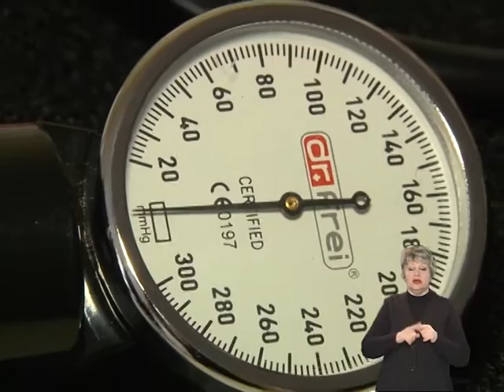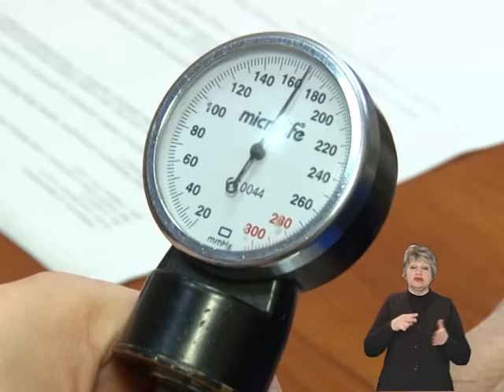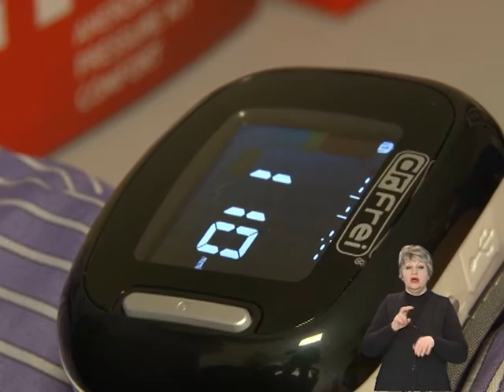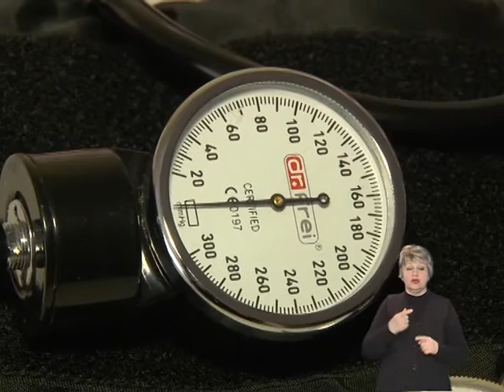Спож Кошик на 29 03 16